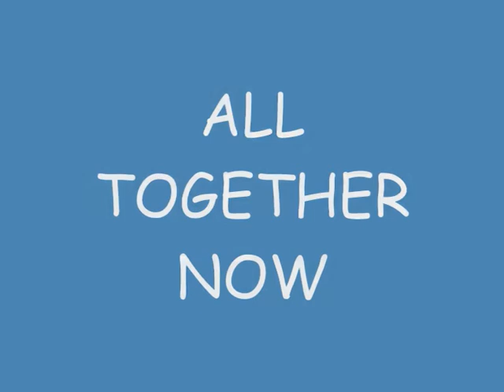Bethlehem College 1ST XI BOYS 2009.wmv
compilation video/photos of Bethlehem College 1st XI Football Team 2009.
League winners.